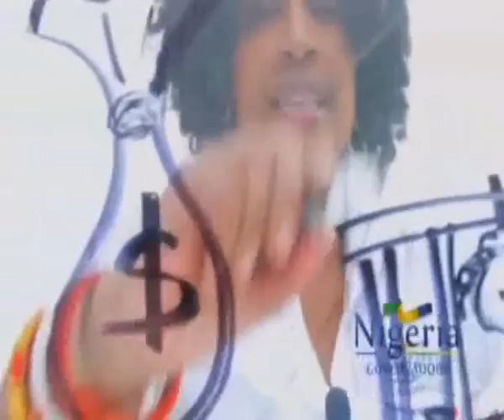RTV NOTICIAS DEL CHOCÓ , EMISIÓN 10 DE SEPTIEMBRE DE 2015